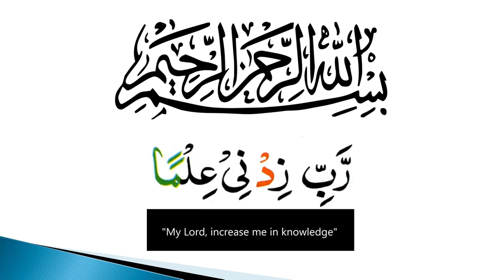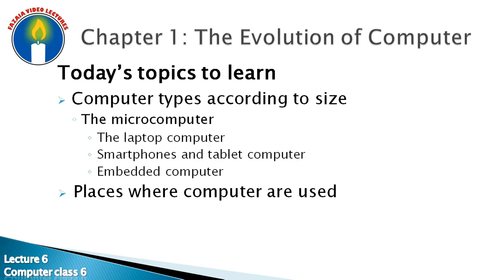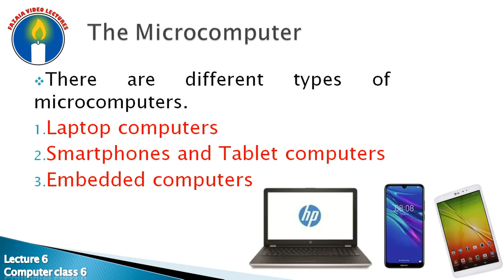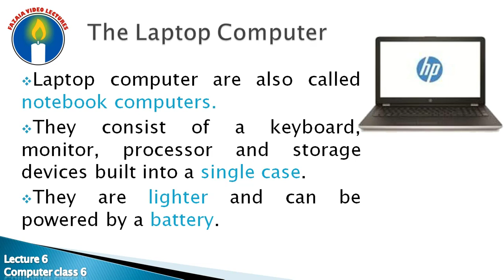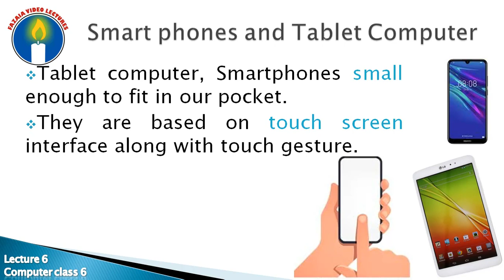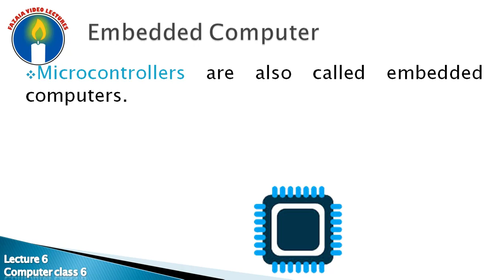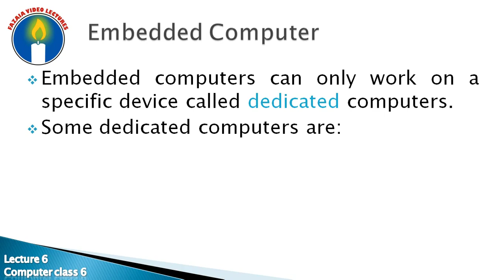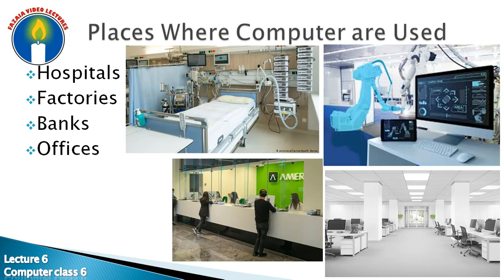Computer Class 6 Lecture 6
Fazaia Video Lectures channel is an educational channel to provide international standard best video lectures in Urdu to promote free education for all. We are making efforts to enhance the knowledge, better and easy understanding of topics to make bright future of our next generation. Fazaians are pride for the nation.